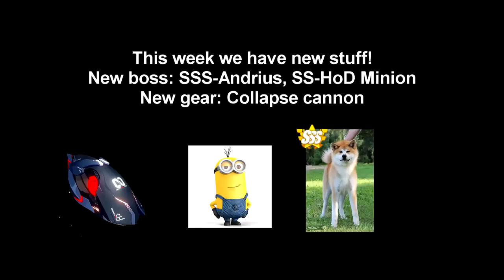New Memorial Arena gamer mouse techs! SSS Andrius, HoD Minion, Tonatiuh | Honkai Impact 3rd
Honkai Impact 3 Memorial Arena 26-31/10/2021

0:00 Flamescion Leeuwenhoek 31093 HOD Minion
0:58 Flamescion Full Gear 31573 HOD Minion
1:54 S2 Stygian Nymph 31840 Tonatiuh
2:17 SSS Andrius intro
2:31 S0 Mobius Infinite Ouroboros 47680 SSS Andrius
3:27 END POSE

Game: Honkai Impact 3rd, from miHoYo, the same developer as Genshin Impact and Honkai: Star Rail